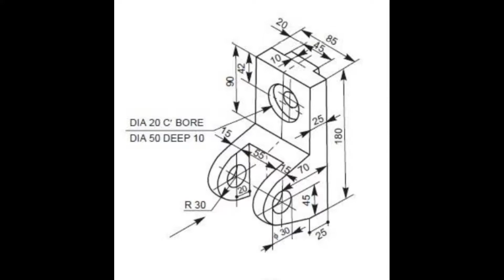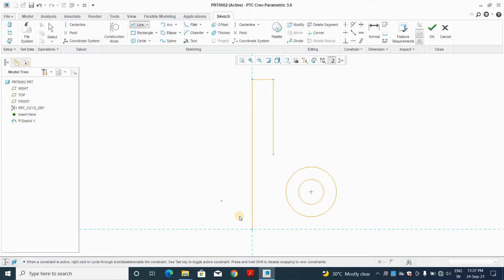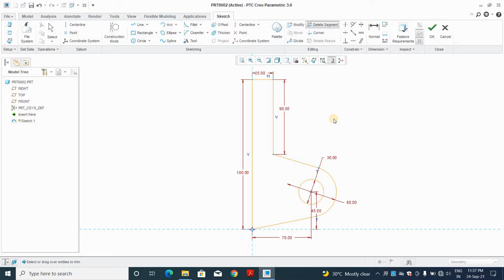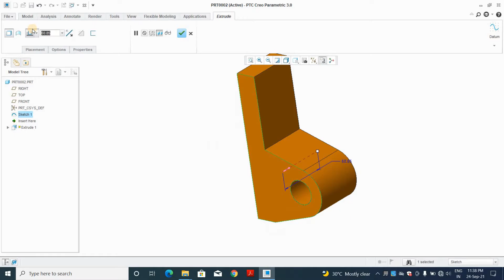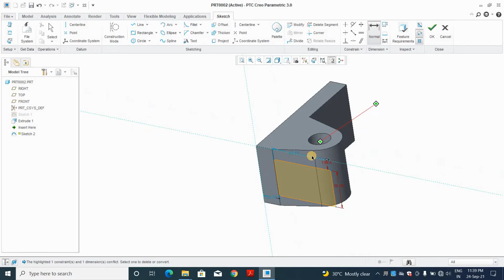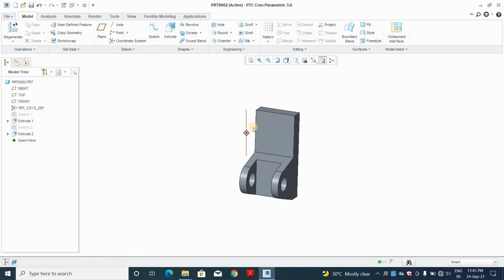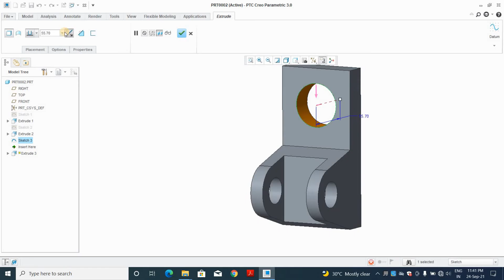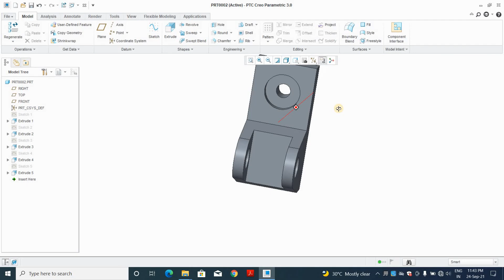Creo Beginners Exercise -11